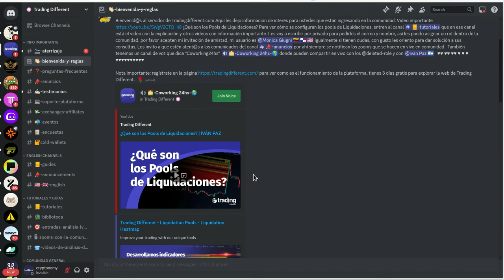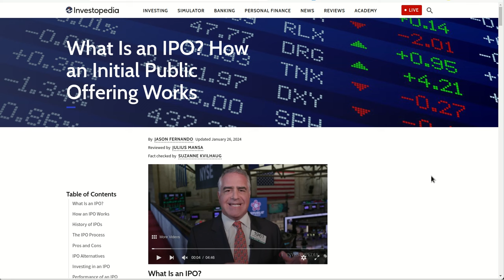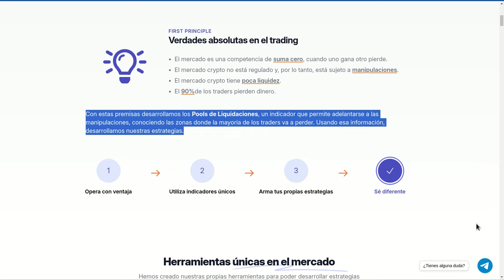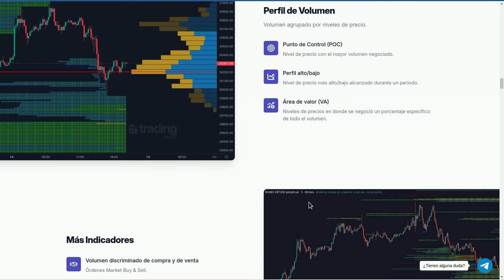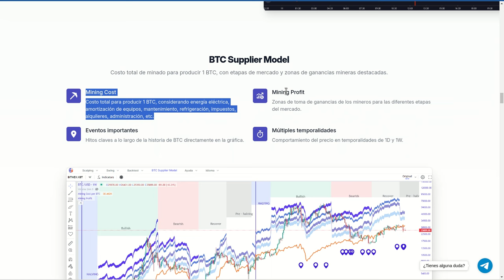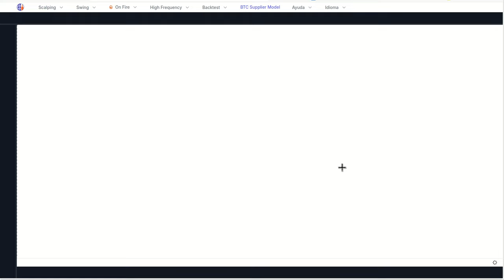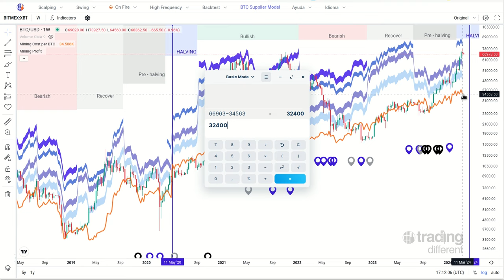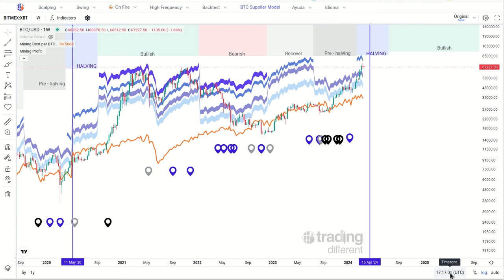TRADING DIFFERENT: Informacion fuera de la caja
Hola a tod@s, Bienvenidos a su canal 𝘾𝙧𝙮𝙥𝙩𝙤𝙣𝙤𝙢𝙮, les comparto esta plataforma que ofrece informacion de muchisimo valor que no vas a encontrar en ninguna otra parte, alguna es de pago pero tiene otra que es GRATIS, te mostrare informacion que es tan fundamental que con el solo hecho que hoy la conozca ya cambiara por completo tu perspectiva.
Si quieres usar el enlace de referido para beneficiarte y apoyar al canal para poder seguir creando contenido de valor como este usa este enlace:

⌚️Marcas de tiempo: Timestamps:
[00:00:00]  Introducción
02:25  IPO (Initial Public Offering)
04:05  Que es Trading Diferente
05:05  Verdades absolutas en el trading
10:05  BTC Supplier Model
15:40  ETFś de BITCOIN INFO ACTUALIZADA
18:00  ETF BlackRock
19:10  BTC Supplier Model a fondo
24:00  Mapa de Liquidaciones de Futuros de BTC

◢ Atn. 𝖢𝗋𝗒𝗉𝗍𝗈𝗇𝗈𝗆𝗒